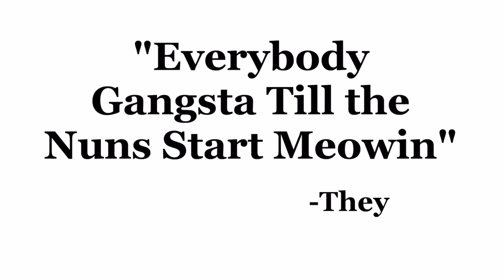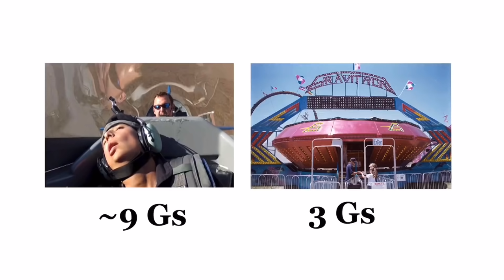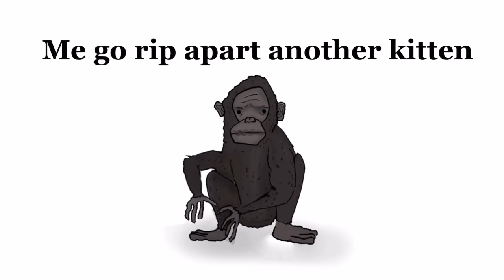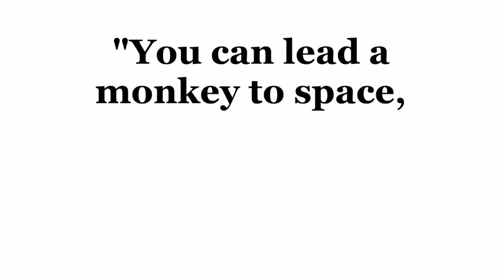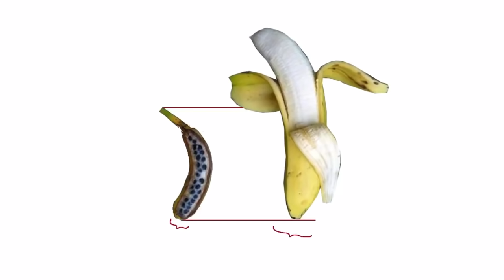sam o’nella out of context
these are all clips from the great sam o’nella’s channel. he’s one of the funniest guys on youtube, so check him out if you haven’t.

since the recent corona outbreak, supplies have been low. i have found some links to the fastest shipping toilet paper, soap, and hand sanitizer because I love y'all and want y'all to be safe!
(fastest shipping!) Hand sanitizer
(fastest shipping!) Toilet paper
Microphone that i use (blue yeti)